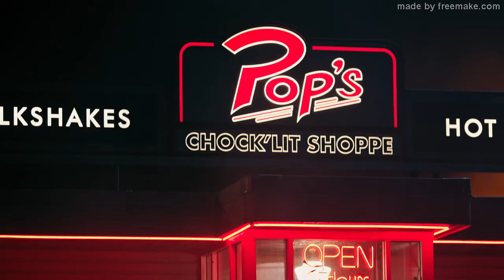(Riverdale) Betty Investiga Seu Meio irmão Charles (Dublado)